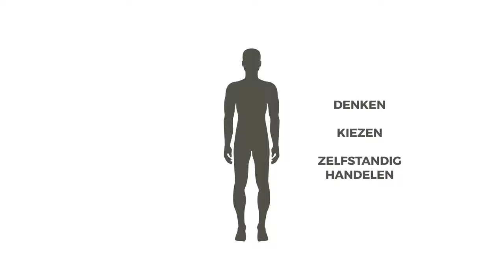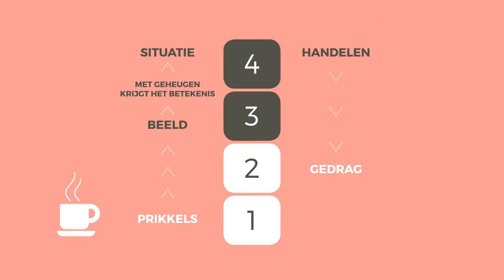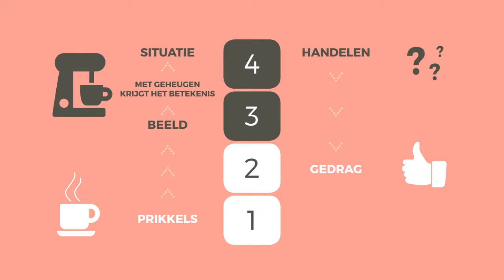Dit is dementie